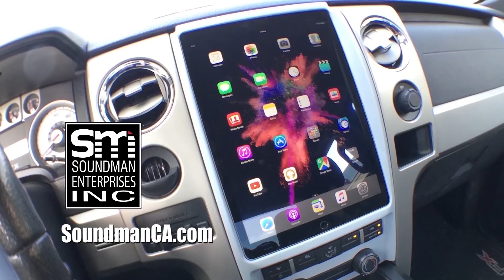watch White Rider episode #51 before you see this MUST SEE UPDATE! - The White Rider series #52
Today I permanently attach the end cap to the T-Bird subwoofer box, install four new Accumax solenoids to support four batteries on the T-Bird's 2-pump hydro setup, then mount my headlight switch and clean up the interior of the vehicle.

Accumax solenoids